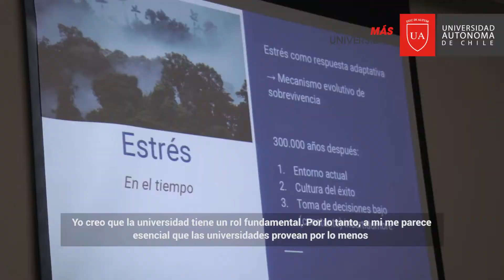Salud Mental y uso de drogas en estudiantes universitarios chilenos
Charla “Salud Mental y uso de drogas en estudiantes universitarios chilenos” organizado por Cup Chile y Chilecientifico, y contó con la participación de Dra Alejandra Rossi, Investigadora Universidad Diego Portales y Selva Careaga de SENDA - Prevención y Rehabilitación de Drogas y Alcohol.